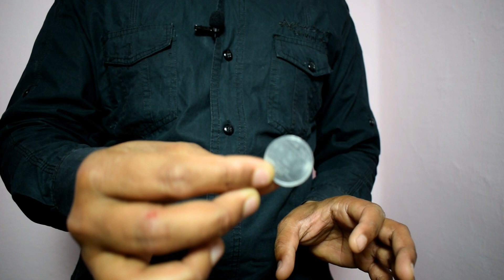Best Coin Vanishing Magic Tricks Revealed in Hindi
Guys, is video me mene apko best coin vanishing magic tricks me se ek coin vanish trick sikhai he agar pasand aaye to please like button jarur dabaye.
Jadu Kaise Sikhe?